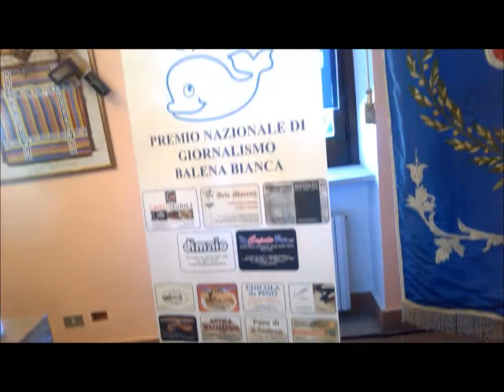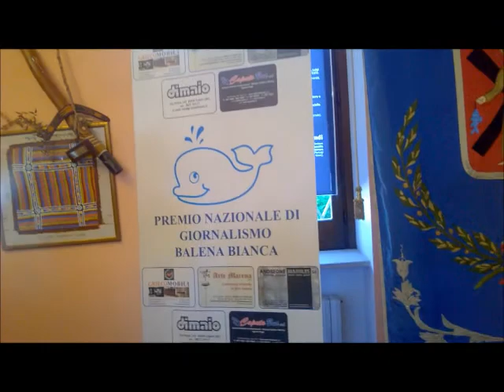Balena Bianca santandreadiconza